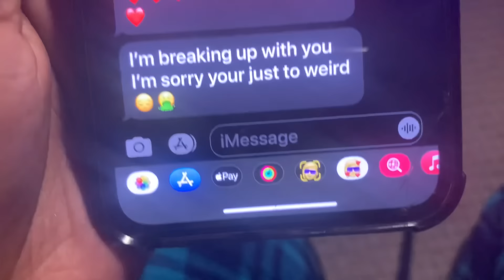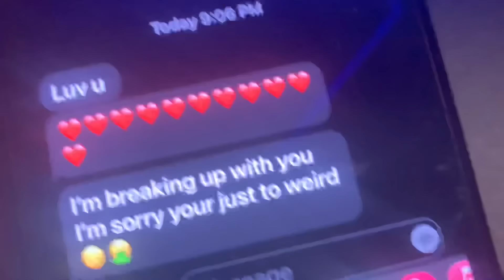Why Sadeeya acts like this? PT 2 *BAE 15 TEXTED HER AND BROKE UP WITH HER* 😱🤣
Love my supporters 🥰
Put god first always 🙏🏾